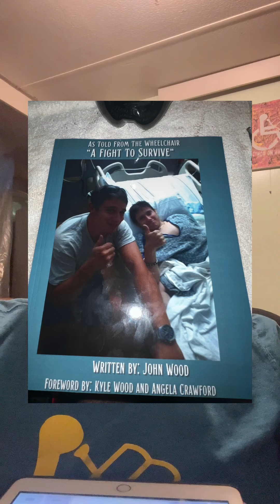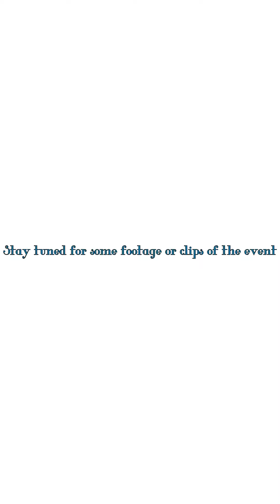My very first speaking engagement and book signing ￼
On Friday, October 14 I spoke to students at my old high school about writing and I signed a couple copies of my book “A Fight to Survive”